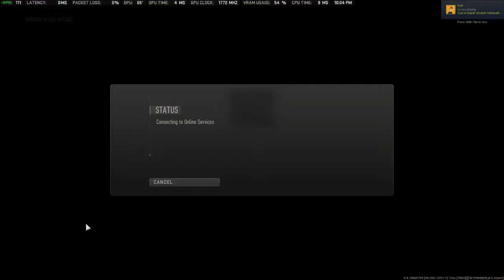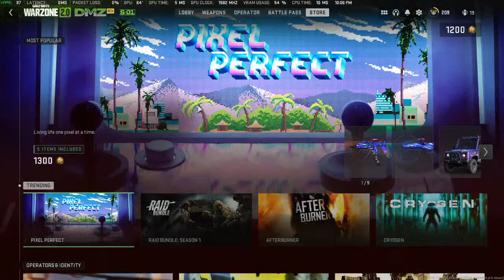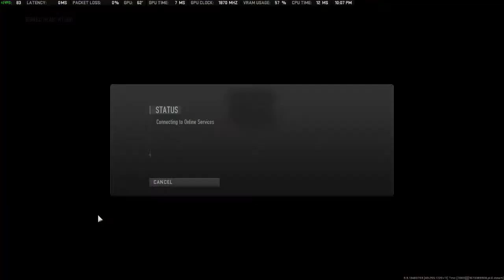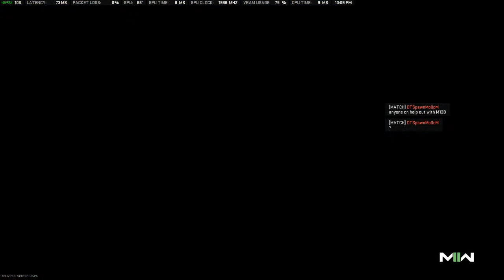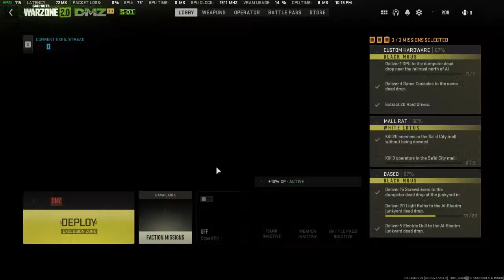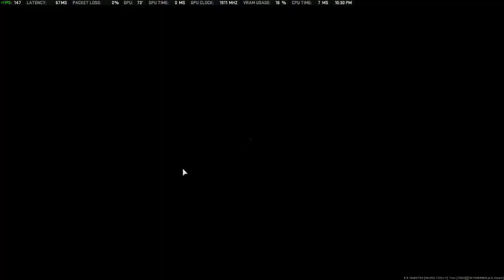DMZZZZZZZZZZ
GPU: NVIDIA GeForce GTX 1080 Ti
CPU: AMD Ryzen 5 5600X 6-Core Processor
Memory: 16 GB RAM (15.91 GB RAM usable)
Current resolution: 1920 x 1080, 240Hz
Operating system: